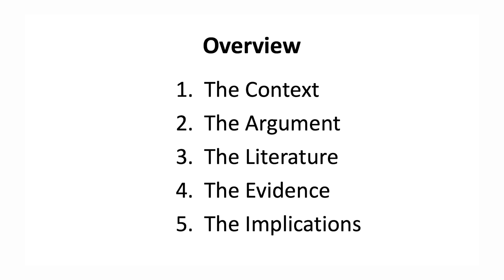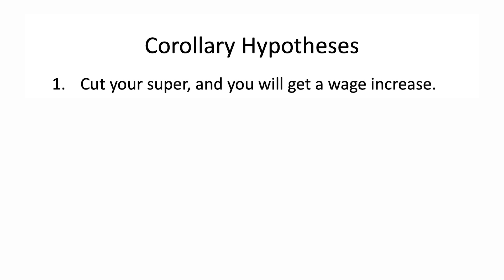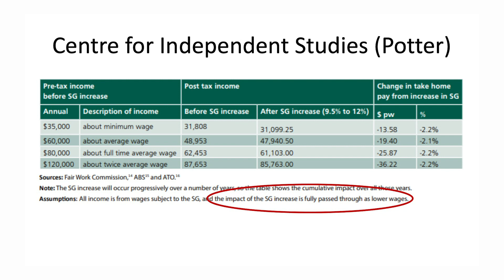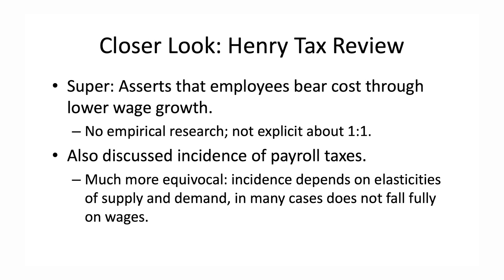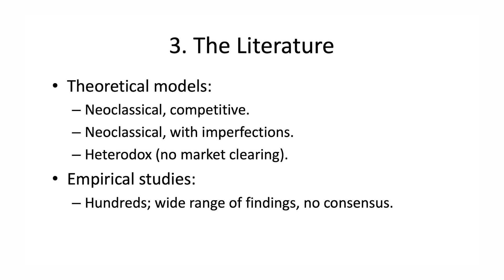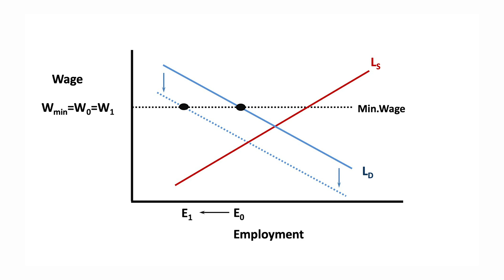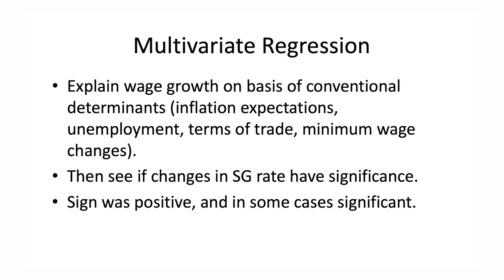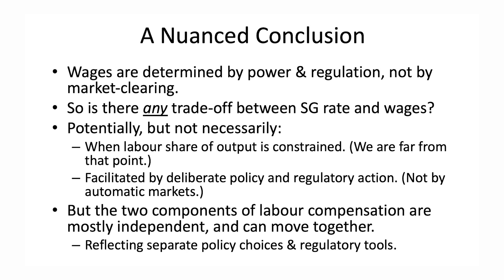The relationship between Superannuation Contributions & Wages in Australia | Centre for Future Work